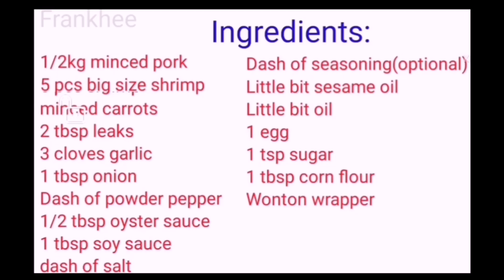How to make pork and shrimp shomai | dec 7, 2020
Siomai is the Filipino term for steamed Chinese dumplings that are usually filled with pork, occasionally shrimp. It's what Americans call “siumai” (siu mai) or “shumai” (shu mai). In the Mandarin language, it's shaomai.Dec 1, 2019